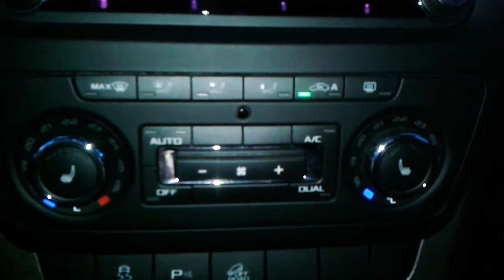Skoda Yeti (Шкода Йети): Как правильно включить кондиционер в машине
Видео показывает, как правильно включить кондиционер в машине Skoda Yeti (Шкода Йети) своими руками.